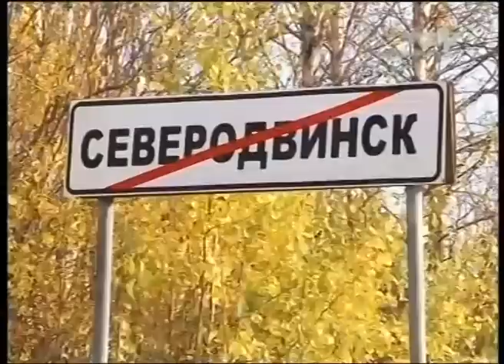ВЕСТНИК СЕВЕРОДВИНСКА 1 ЧАСТЬ 19.10.12 ТРК СЕВЕРОДВИНСК